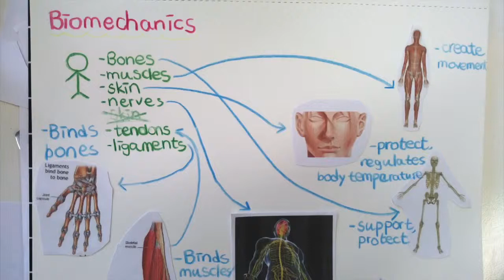STEAM project - DIY Mechanical Hand